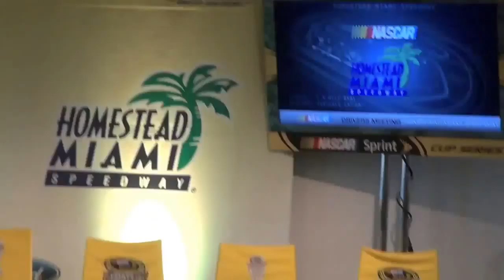Juan Pablo Montoya final NASCAR press conference